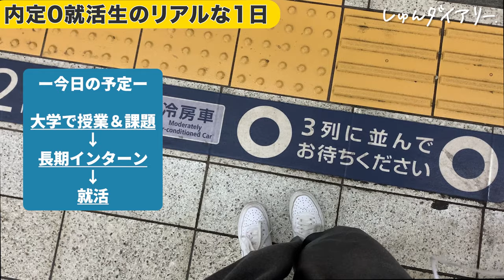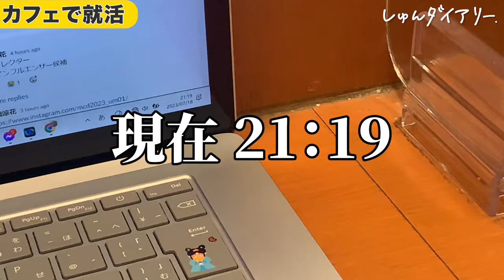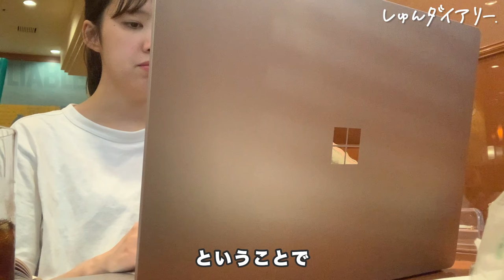【最終面接直前】24卒内定0の1日はこんな感じです。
～～今日の動画～～
今日の動画は7月の中旬に撮影した動画です！（半月前くらいかな？）
リアルタイムで進捗お伝え出来なくてごめんね😭

24卒の皆さんも25卒の皆さんも最近の調子はどうですか？元気かな？
ついに8月にだね～～24卒の皆はまだ頑張れてるかな？25卒の皆はサマーの時期だね！

沢山辛い事もしんどいこともあると思うけど、絶対に人生にとっていい経験になると思うから最後まで一緒に頑張ろうね！就活じゃない他の事（長期インターン・起業などなど）を頑張るって決めた人も頑張ろうね！もしもう頑張れなーいって人は夏休み少し休憩して下さいね！休憩も大事！休憩してまた自分が頑張れるときに頑張ればいいのさ！

とにかく1人1人が自分のペースで自分の納得のいく夏休みを過ごせることを心から願っています！私も頑張るぞーー！

■対象
22,23,24卒

23卒メンバーきいちゃんが業界最大手22社に通過したESや、ほぼES落ちだったゆかちゃんが通過率100%にまで改善したES、専修大から超大手に内定した星くんが面接対策で使っていた質問集など！

みんなで就活頑張りましょう！

【内容】
0:00　1日スタート！
0:10　今日の予定
0:24　大学でレポート作成
0:55　今の就活の状況（7月中旬※実際は3社です）
1:36　長期インターン
2:43　就活します
3:20　今日の感想